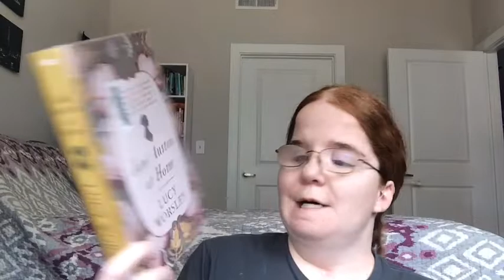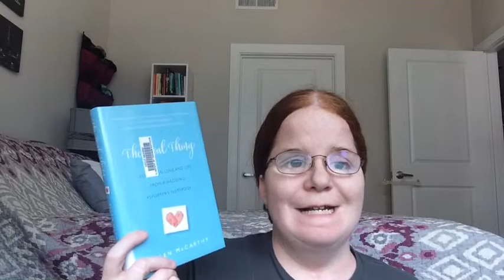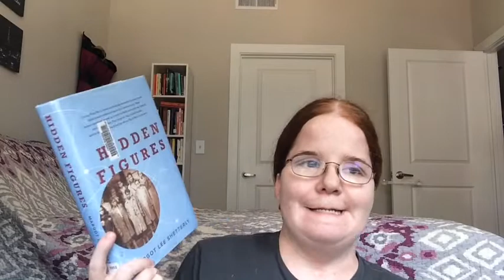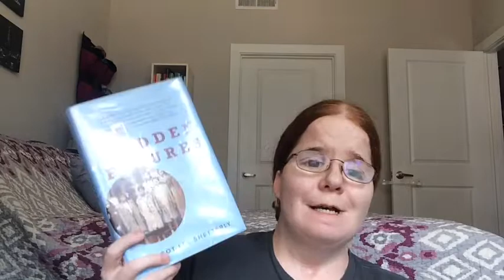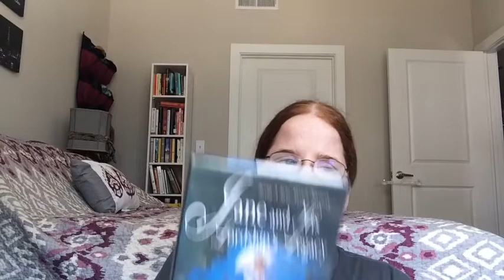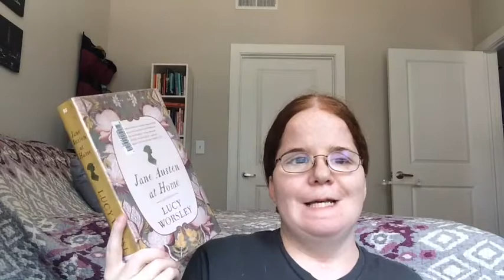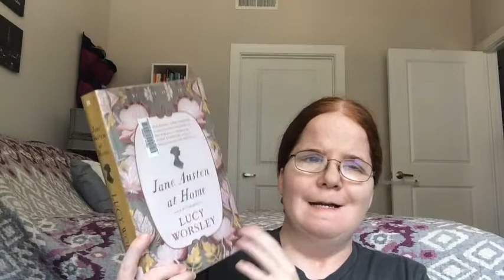Booktubeathon 2018 TBR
2018 Reading Challenges:
1/ Let a coin toss decide your first read.
2/ Read a book about something you want to do.
3/ Read and watch a book to movie adaptation.
4/ Read a book with green on the cover.
5/ Read a book while wearing the same hat the whole time.
6/ Read a book with a beautiful spine.
7/ Read seven books.

Books Mentioned:

When We Were on Fire: A Memoir of Consuming Faith, Tangled Love, and Starting Over by Addie Ziernan
The Real Thing: Lessons on Love and Life from a Wedding Reporter's Notebook by Ellen McCarthy
A Storied Life by Leigh Kramer
Jane Austen at Home by Lucy Worsley
A Year of Marvellous Ways by Sarah Winman
Hidden Figures: The American Dream and the Untold Story of the Black Women Mathematicians Who Helped Win the Space Race by Margot Lee Shetterly
Jane and His Lordship's Legacy (Jane Austen Mysteries, #8) by Stephanie Barron